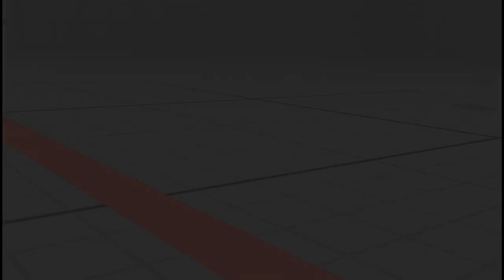Majorboy (Ibuki) vs Johnny4 (Karin) [sf5] メジャーボーイ （いぶき） vs Johnny4 （かりん） [スト5]